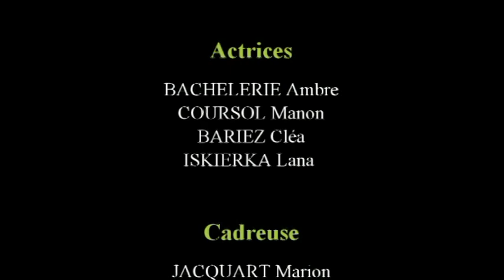un unif qui unit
Vidéo réalisée par les éclaireuses du groupe pour le concours "jeunesse pour l'égalité" mis en place par l'observatoire des inégalités.
Elles ont été récompensé d'une place de finaliste.